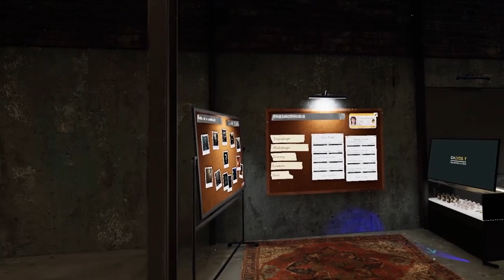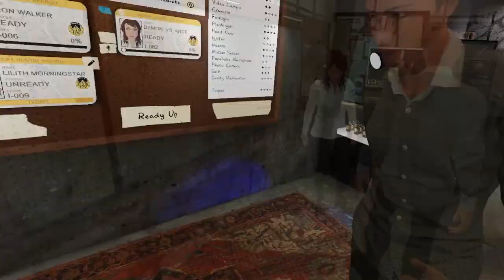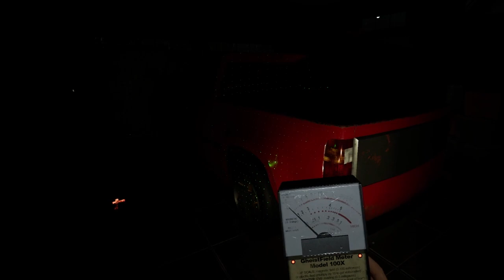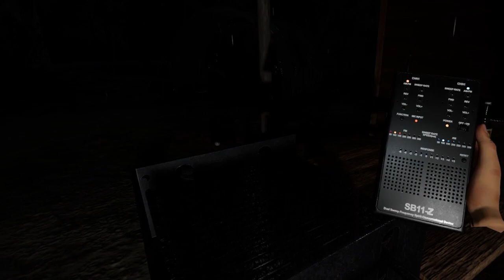JE CHASSE DES FANTÔME PLUS RÉEL QUE JAMAIS (Phasmophobia VR)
Ça m'encourage grandement à continuez de poster mes vidéos!